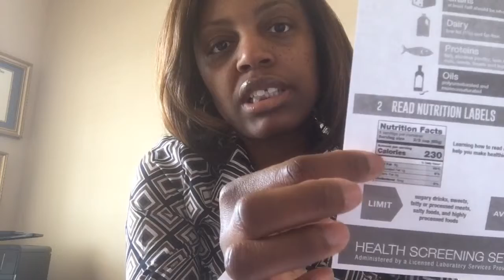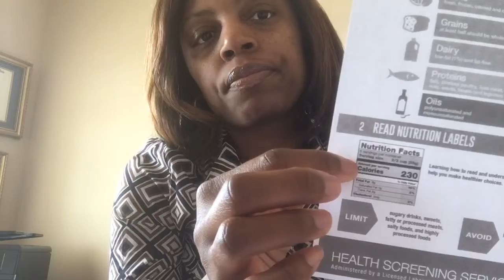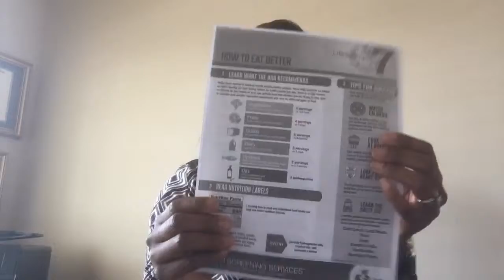Life Simple 7 - Day 2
Life does not have to be hard. Keep it simple. Learn what you can do to improve your life. This is Day 2 of the 7 day challenge.